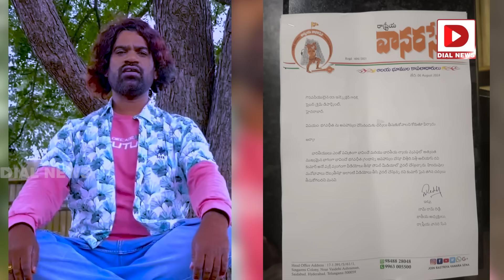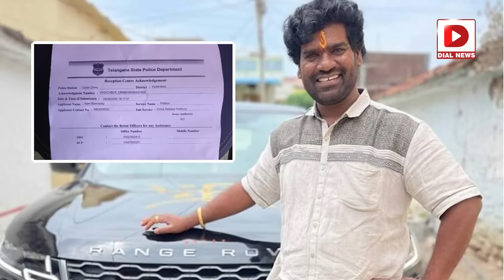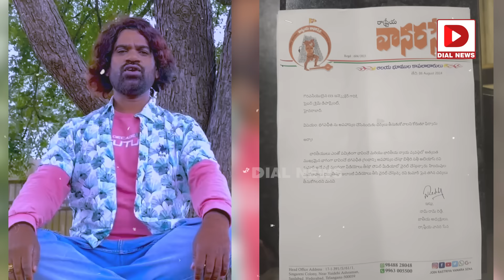ఇంత బలుపేంది బిత్తిరోడా || Bithiri sathi audio on Bhagavad Gita Issue || Dial News